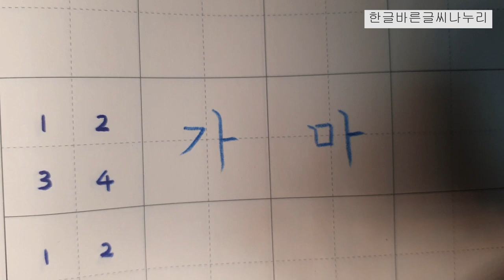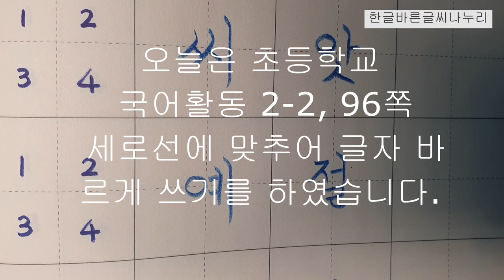[악필교정 방법]초등학교 국어활동 2학년 2학기 96쪽 세로선에 맞추어 글자 바르게 쓰기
초등학교 2학년국어활동 악필교정 바른글씨쓰기 악필교정방법 손글씨 교과서글씨체 강좌
출처: 초등학교 2학년 2학기 국어활동 96쪽
색연필: 스테들러 노리스클럽 코끼리 색연필 1287
칸공책: 보조선이 있는 5칸 공책

Elementary school Korean language activity 2nd grade 2nd semester, page 96, writing letters with support correct writing
Hello?
even realizing.